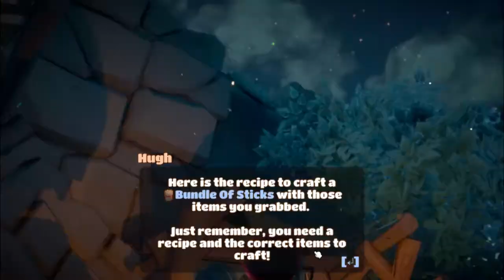Lets Play Yonder The Cloud Catcher Cronicles - We Get a What Now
A mystic and mysterious land known as Gemea was once a paradise to all, alas an evil murk lingers upon the land. The hero returns to his birthplace to save Gemea from the murk and uncover the secrets that the land hides.